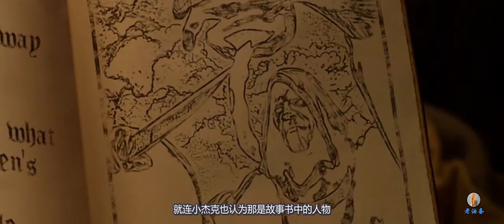人类巫师打造魔法王冠，有了它就可以控制巨人族，没想到王冠落入坏人手上，灾难无法避免！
杰克，是一个年轻的农民，他无意之中开启了一闪通往巨人世界的大门。随后一场巨人的战争接着来袭。巨人曾经被认为是那种只在传说中存在的怪物，可是却实实在在地来到了人类的世界之中。巨人之所以要发动战争，是因为他们觉得自己的世界被人类抢走了，他们要把这个本属于自己的世界给抢夺回来。
难题降临到了杰克的身上。他只有依靠自己的力量来和巨人抗争——而他所需要拯救的，不仅仅只是自己的性命，还有整个王国的安危和公主的生命 。